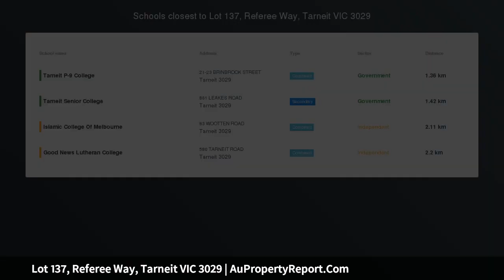Lot 137, Referee Way, Tarneit VIC 3029 | AuPropertyReport.Com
Lot 137, Referee Way, Tarneit VIC 3029
Property Type: residential land
Build your dream home in Stadio United Estate